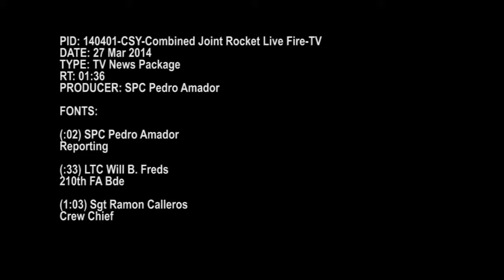Combined Joint Rocket Live Fire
Rounds fly from the M1-42 high mobility artillery rocket system or HIMARS over the Republic of Korea for the first time at Rocket Valley...the event is part of a combined joint live fire between 6th Battalion 37th Field Artillery Regiment, U.S. Marin